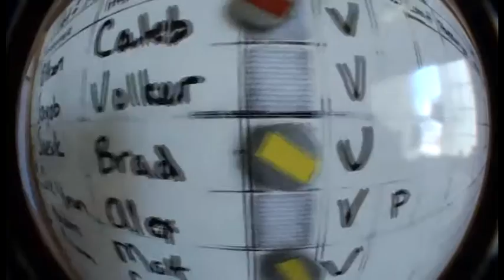3397 Jaesik has a rad time skydiving with Surfcity!